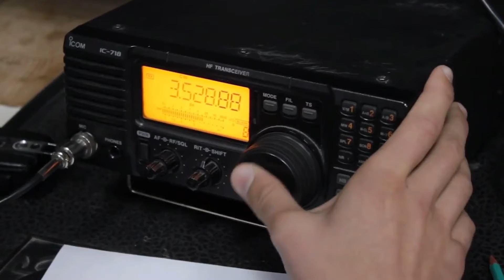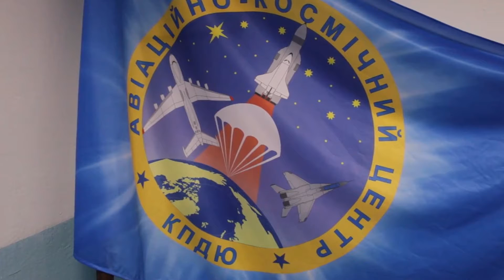З Днем позашкілля Києва!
Вітання з Днем позашкілля Києва від Авіаційно-космічного центру Київського Палацу дітей та юнацтва.